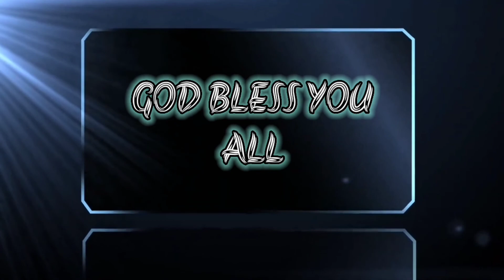JAN_22 நாளுக்கொரு_நல்வார்த்தை_22 சுகமாய்_குடியிருப்பீர்கள் Nirmal_Kumar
P. Nirmal Kumar